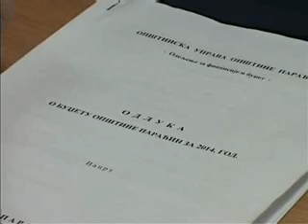11 12 94 opstinsko vece